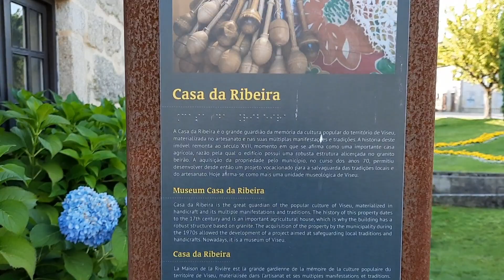Caminhando pelas ruas de Viseu - 7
1º de Agosto - Caminhada num Domingo de Verão em Viseu, passando pela região do Pavilhão Multiusos e terminando no centro,  na rua do Comércio. Alguns pontos interessantes pelo caminho que com certeza vocês gostarão de conhecer!